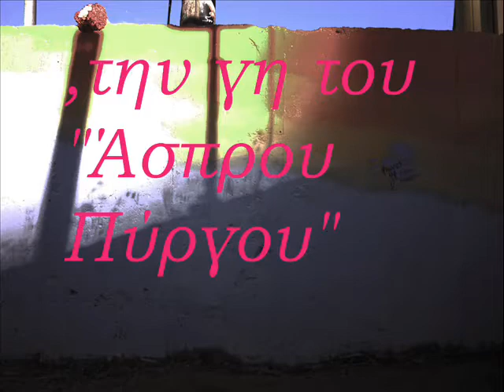a wall painting in Serifos land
Κοινοτική, συνεργατική,εθελοντική δουλειά από τα παιδιά, τους δασκάλους, ταξιδευτές επισκέπτες και πολίτες της Σερίφου για την φιλοτέχνηση τοιχογραφίας στην παιδική χαρά του Λιβαδιού Σερίφου. Ένα ωραίο ταξίδι που μας προσέφερε με την πρωτοβουλία της, η Λεάννα Λεβή- καθηγήτρια του Serifos Language school . Συνεργάστηκε για τον σχεδιασμό και την πραγμάτωση, η Ολυμπιάδα Κελαϊδή - ζωγράφος εικαστικός.